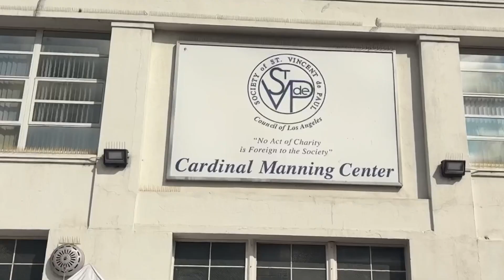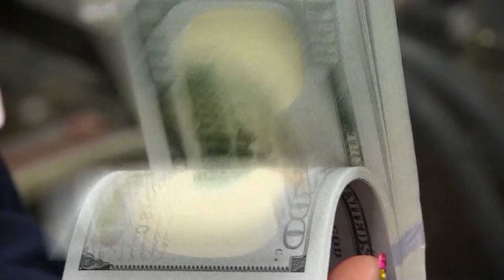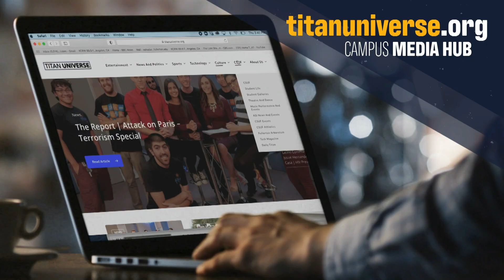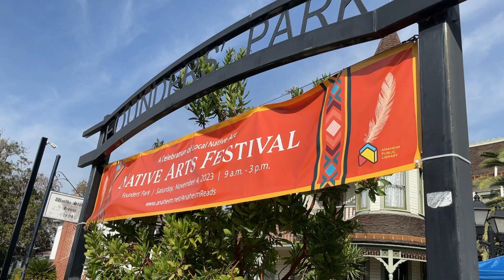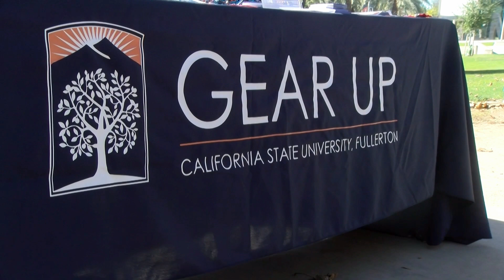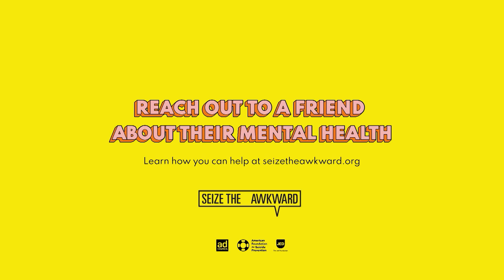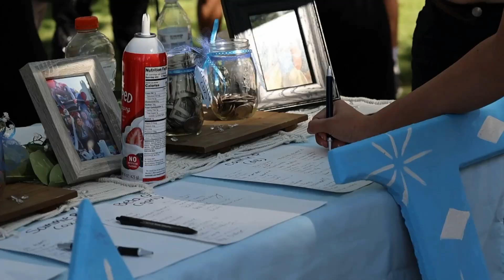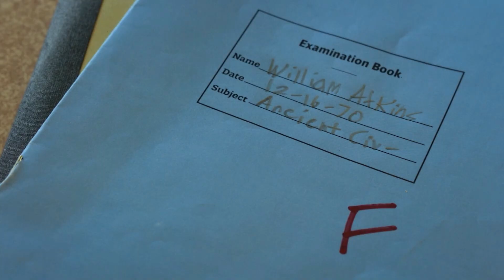OC NEWS | 11/08/2023 5:00PM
Today on OC News, homelessness in Los Angeles is on the rise. A celebration of Native American Heritage Month brings awareness to issues in the community and United Airlines is preparing for the busiest time of the year. All this and more coming up on OC News.